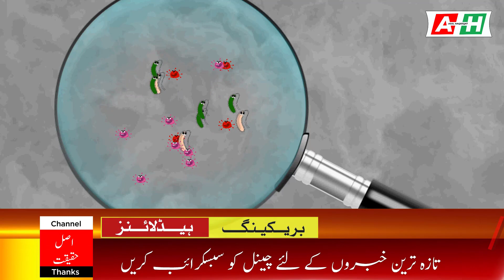Breaking News: High Alert in Karachi Sindh latest news 06 Oct | 24 News HD | Karachi news today